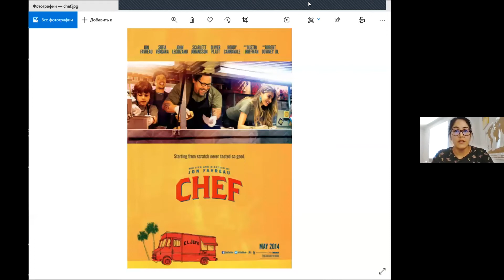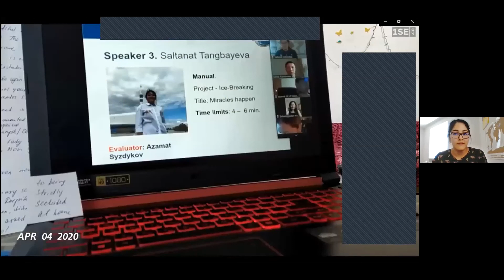Saltanat Tangbayeva "The beauty of a second"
CC

Leadership development, L1P1, Evaluation & feedback.

Mentor: Bota Mukatova